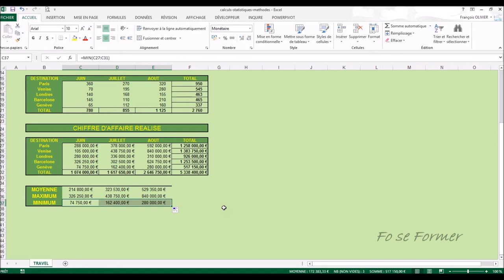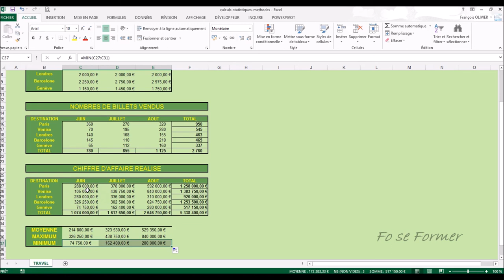Excel : SOMME(), MOYENNE(), MAX(), MIN() et réaliser une multiplication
Dans Excel, il est possible de réaliser des opérations comme faire une SOMME, calculer la MOYENNE mais aussi trouver le plus grand nombre ou le plus petit, de réaliser une multiplication.
C'est ce que nous allons réaliser dans cette vidéo formation.

00:00 Introduction
01:12 Méthode 1 pour la Somme
04:15 Méthode 2 avec la fonction Somme()
05:45 Utilisation de la poignée de recopie pour diffuser la formule
07:05 Cas particulier : Somme des colonnes et lignes d'un tableau
07:18 Sélection du tableau et réaliser la somme
07:41 Présentation du calcul du Chiffre d'Affaires CA
08:02 Réalisation du Calcul du CA
09;30 Méthode 2 du calcul du CA
10:36 Présentation du calcul Moyenne, Max et Min
10:58 Calcul de la Moyenne()
12:49 Calcul du maximum Max()
13:17 Calcul du minimum Min()